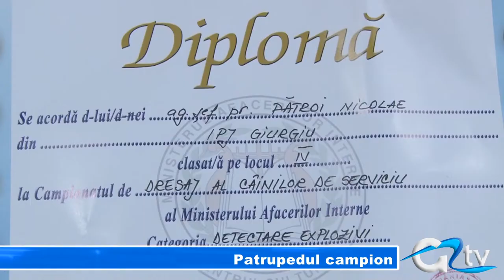PATRUPEDUL CAMPION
Singurul câine polițist din Giurgiu specializat în detectare arme și explozivi a participat de curând, la Sibiu, la un Campionat Național de Dresaj al Câinilor de Serviciu. Din douăsprezece patrupede aflate în concurs, Der a reușit să se claseze pe locul 4, iar din cei trei câini de serviciu care au reprezentat Poliția Română, acesta s-a dovedit cel mai bun.